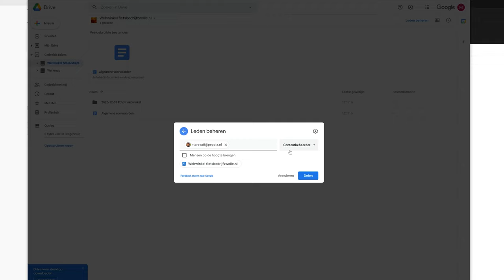Gedeelde Drive toevoegen en delen - Google Workspace (user guide)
In deze video laat Noëll je zien hoe je een gedeelde drive aanmaakt, bestanden toevoegt en bestanden terugzet naar je eigen Drive. De video begint door in te loggen op drive.google.com.